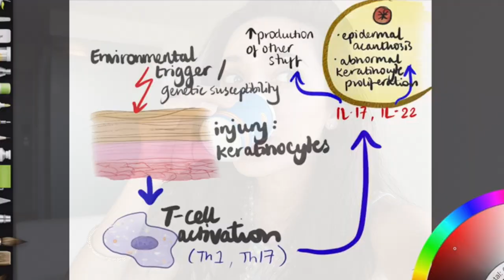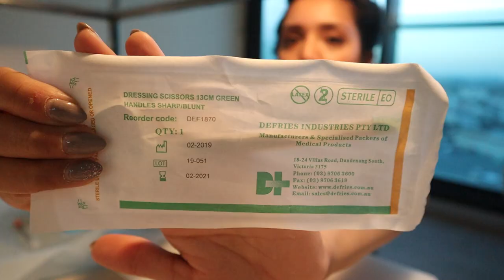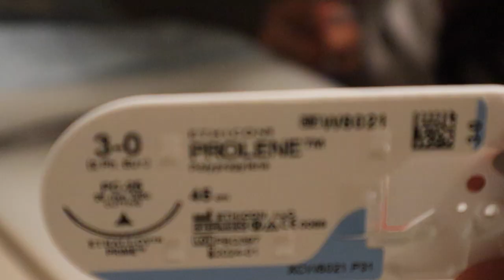MEDICAL STUDENT VLOG 8 - Placement Abroad, Psoriasis Tutorial & DIY Suturing Kit (How to)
Final year London (UK) Medical student vlog / blog filmed in Melbourne, Australia during my elective placement, featuring a mini psoriasis tutorial

Hey everyone! Grab your tea and relaxxxx... I'm a final year medical student from Hackney, London and this is a medical student VLOG. Here, I talk about my dermatology placement in Melbourne, Australia. I wanted to practise suturing but didn't have all the resources - watch this vlog to see how I get around that... This vlog has a slightly more educational aspect to it compared to my other ones and I really hope you take away a thing or two, mwahh !